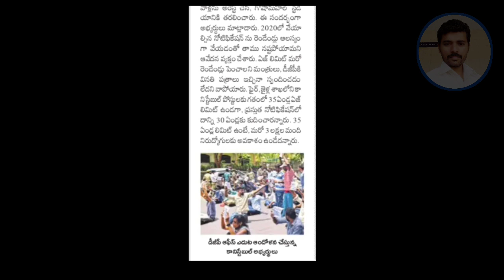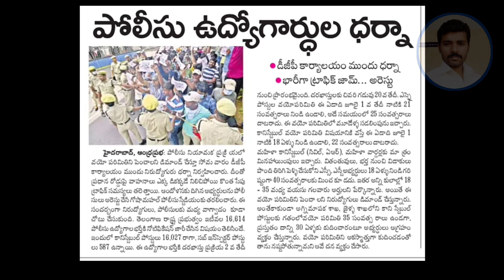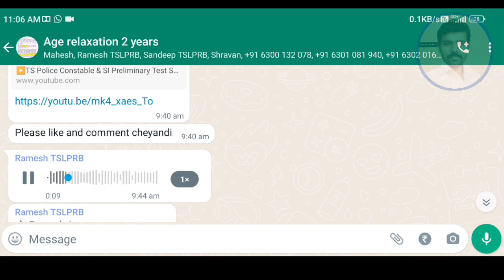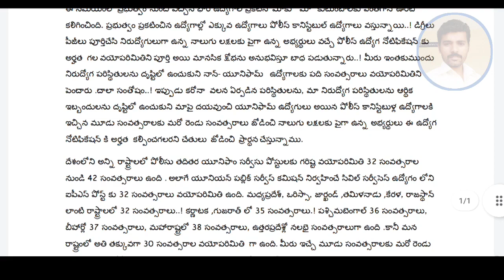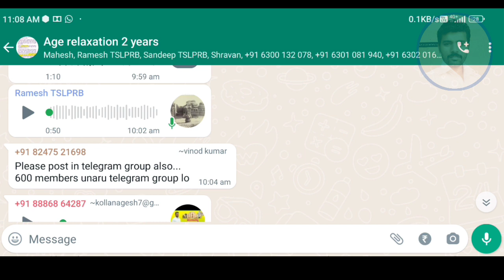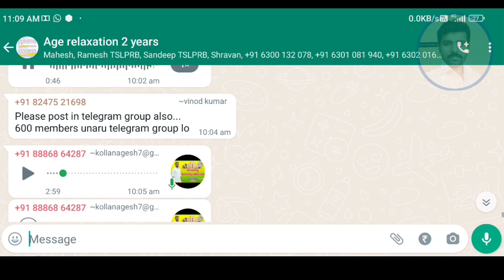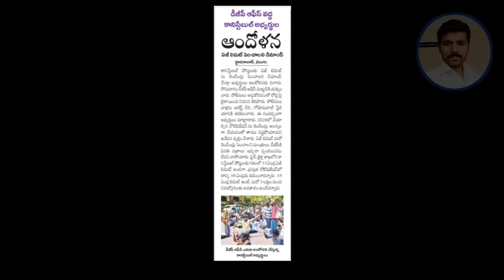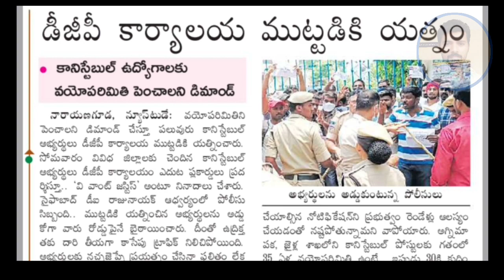నేటి పోలీస్ ఉద్యోగాల వయోపరిమితి సమాచారం(10-5-2022) tslprb💥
This is Our Channel TSLPRB ASPIRANTS 2022 Telegram group u can join and get latest tslprb updates 👇

PDF File in our telegram group ☝

ts police constable recruitment 2022
ts police jobs

Tslprb age limit 2022
ts police constable age limit and upper age limit details
telangana police latest update
tslprb latest news today
Age relaxation for ts police constable

NOTE:
THIS CHANNEL DOES NOT ENCOURAGE and SUPPORT ANY ILLEGAL ACTIVITIES, THIS IS ONLY EDUCATIONAL PURPOSES. WE STRICTLY FOLLOWED YOUTUBE COMMUNITY GUIDELINES RULES.

NOTE:
Images are used in this video are not mine they belongs to the respected owners, it's only Educational purposes.